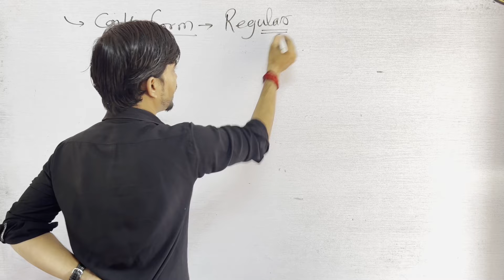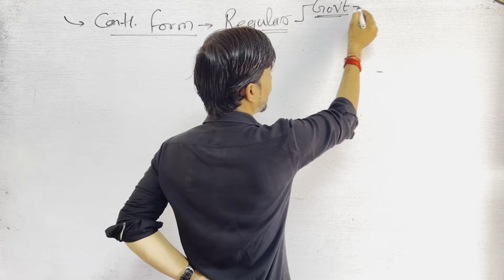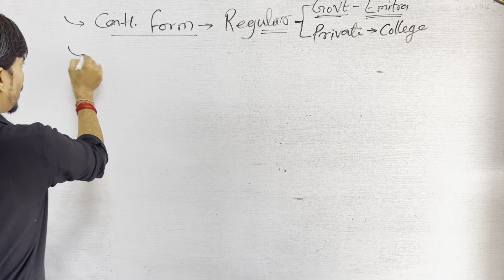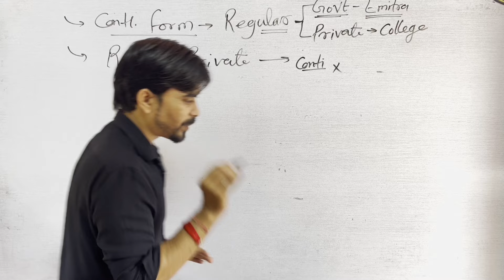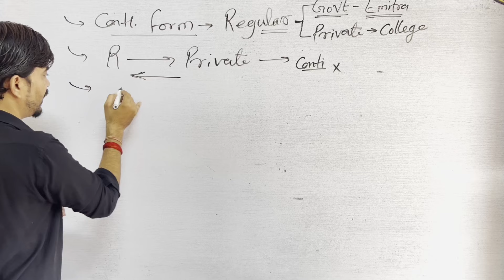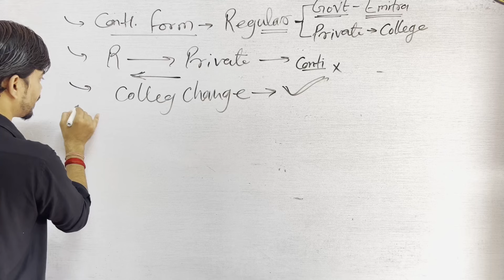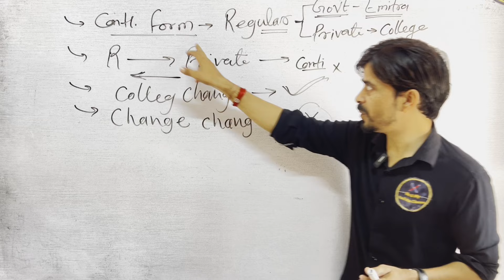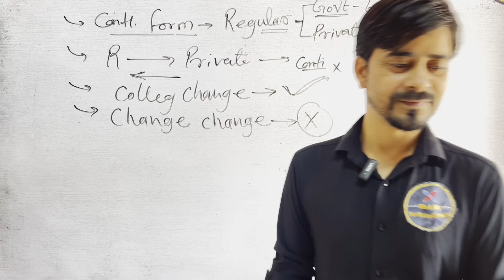Continuing Form, subject Or College Change & Exam form, Exam date ✔️ All in One